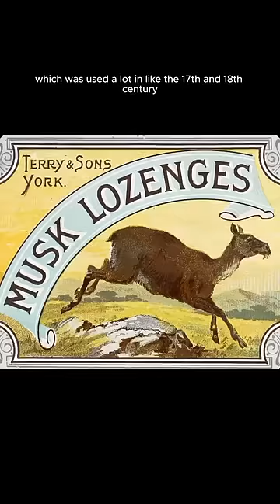I finally got to try musk flavored candy.